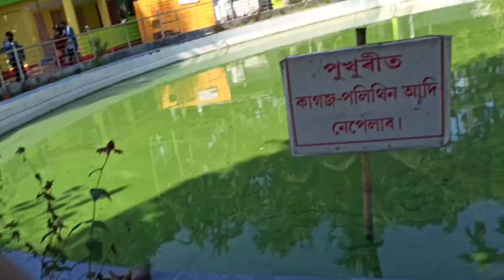Golaghat 2nd day vlog... শ্ৰী শ্ৰী আঠখেলীয়া নামঘৰত সেৱা এভাগ জনাই আহিলো।